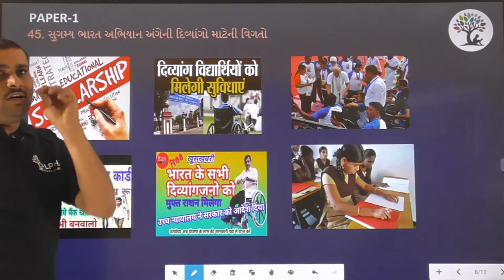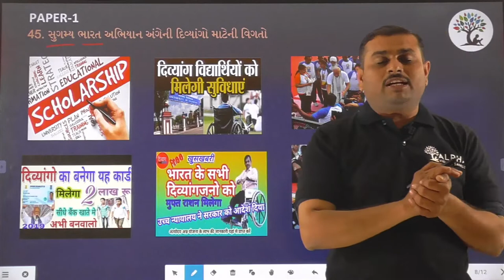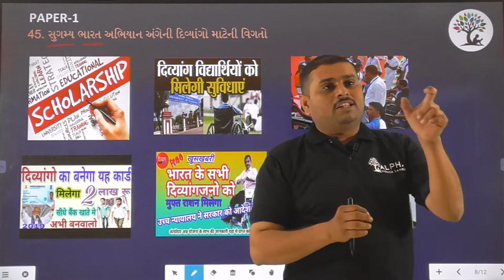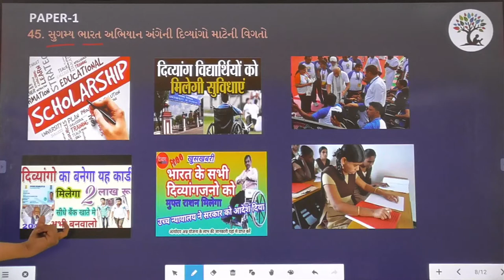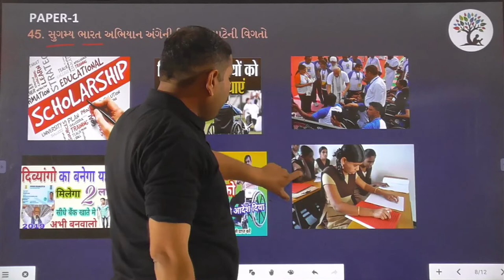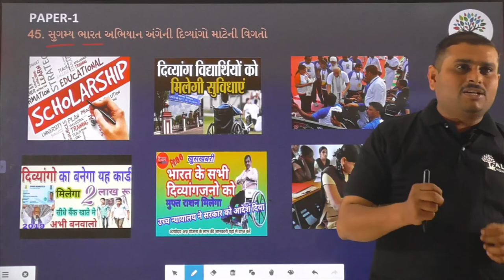Paper 1 | Que 45 | Social Science | Alpha Vidhya Sankul | in Gujarati